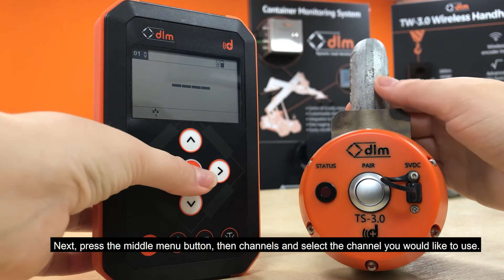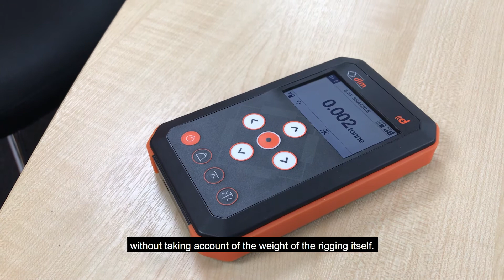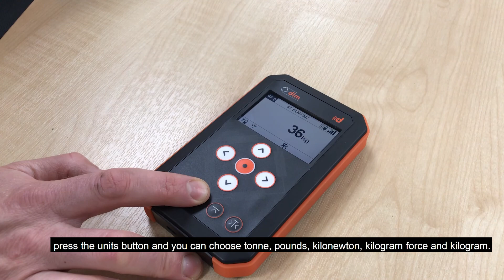TS-3.0 Shackle Load Cell operational and rigging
The DLM Telemetry Shackle Load Cell is a high strength marine grade wireless load cell. Manufactured from industry leading Crosby and GN shackles along with stainless steel load pin, the DLM telemetry shackles offers reduction in weighing headroom with the flexibility of 2.4GHz licence free wireless load transmission.

The DLM Telemetry Shackle can be used with one or multiple TW-3.0-T Handheld Displays showing the load.

This video illustrates the capabilities and functionality of the Shackle load Cell and how to safely install it for your lifting needs.